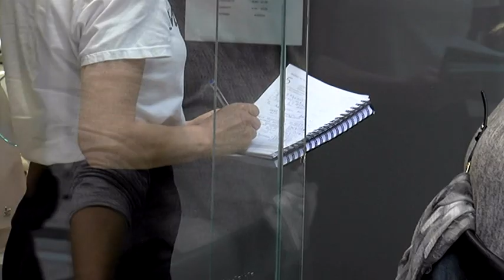ΩΡΑ ΑΙΧΜΗΣ Δευτέρα 26/04/2021 treiler